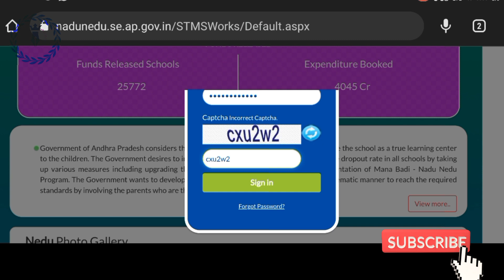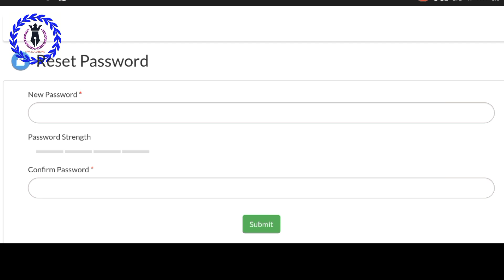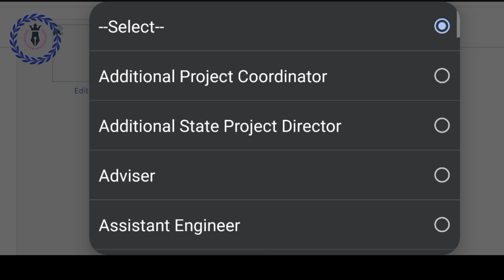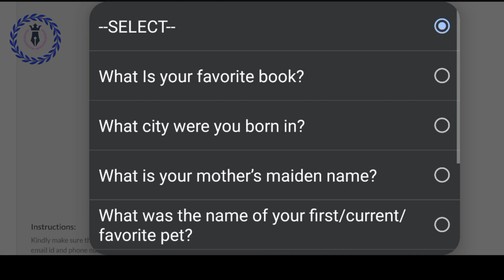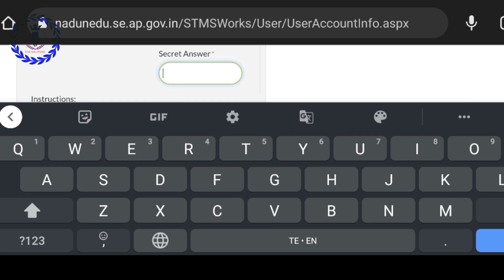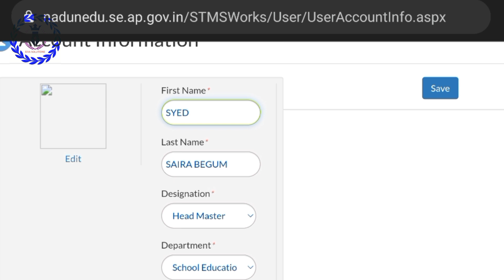How to reset password | Manabadi Naduned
# Manabadi NADUNEDU
# How to reset password
# NADUNEDU password reset